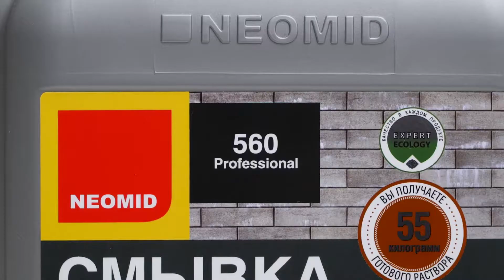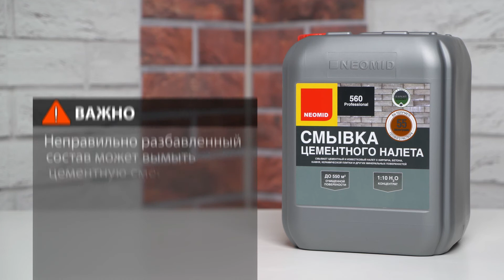Смывка цементного налета NEOMID 560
Применяется для удаления цементных, известковых и гипсовых загрязнений. Рекомендуется для очистки поверхности после строительных работ, в ходе которых использовались минеральные растворы, а также для удаления бытовых загрязнений с настенных и напольных керамических плиток, кирпича, раковин, ванн и других поверхностей (грязь, осадки и пятна, возникшие из содержащихся в воде минералов, ржавчины и т.п.).